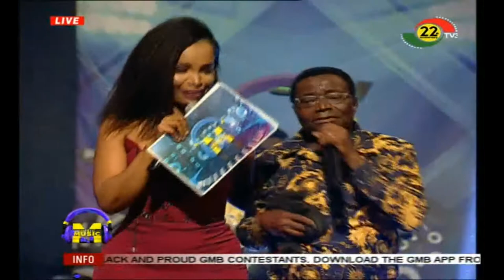WATCH LEGENDARY TEACHER KWADWO PERFORMING LIVE ON TV3 MUSIC MUSIC